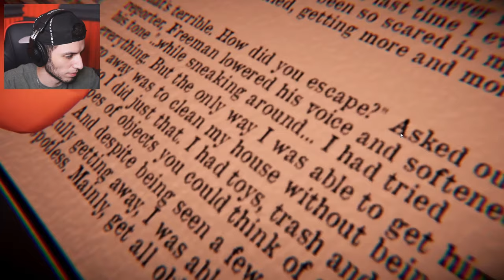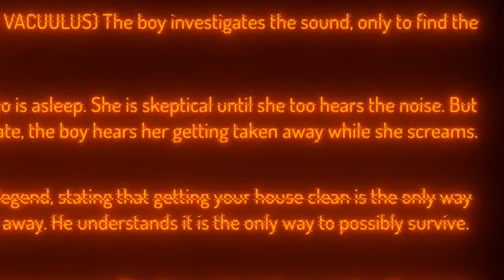DOG GETTING SCARED BY VACUUM FOR 10 MINUTES STRAIGHT (Vacuulus)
This doggy gets SUPER scared of vacuum cleaner.. watch

This is probably the scariest game I've played in a while! super clean audio design and jumpscares were AWESOME! check this game out on itch.io called "Vacuulus" and you can pay what you want for the game!

This is one of my most "ChewyDog" style videos I've made in a long time! super happy with the outcome and I hope you guys will enjoy as well! Thank you! :D

►Message Me!

♫ Support Fabian Mazur ♫
"CHWYDXG" is the NEW way to spell ChewyDog! I know that's clear but I gotta write this down lol.
"chwydxg" in lowercase too! Here you go description, words!